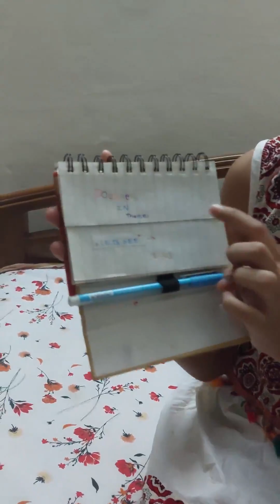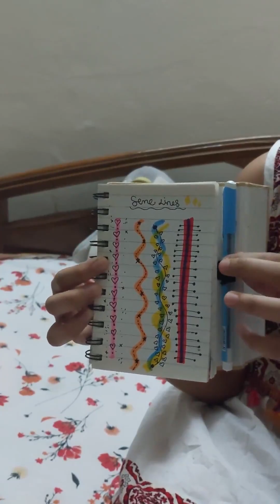My Journal Diary☘❤